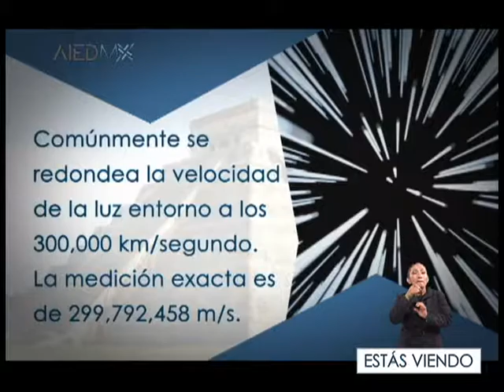Corazon de Plomo obra infantil 16/11/18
Entrevista con Gerardo Daniel Martínez director y coproductor de La Sociedad de las Liebresres habla sobre la puesta en escena CorazonDePlomo obra infantil creada a partir del cuento